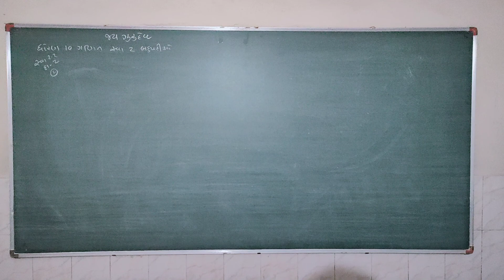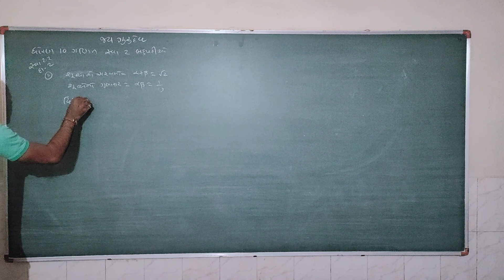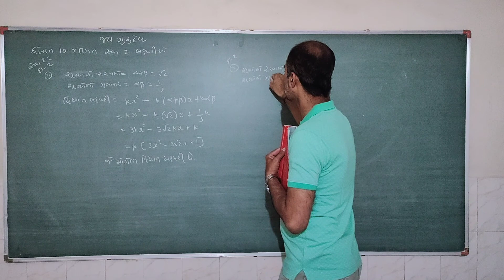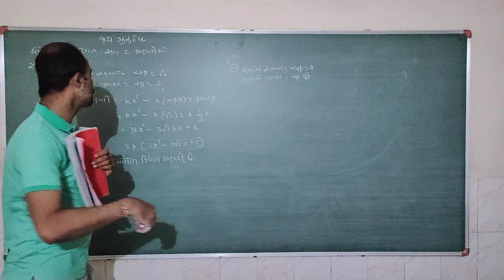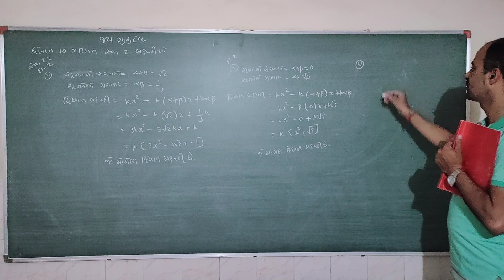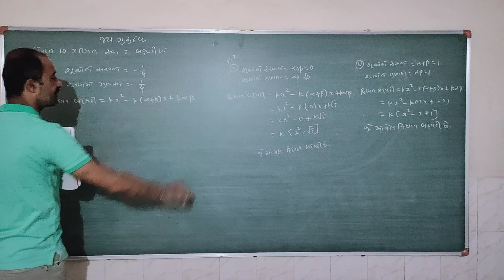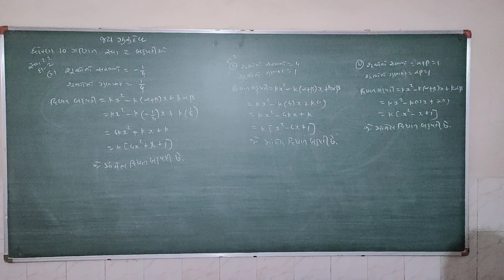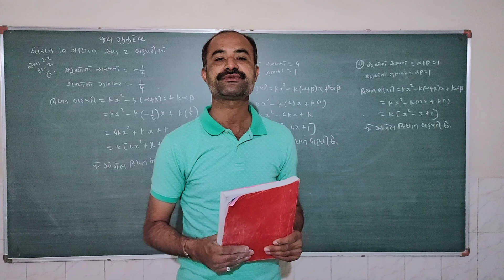std 10 maths ch 2 part 12